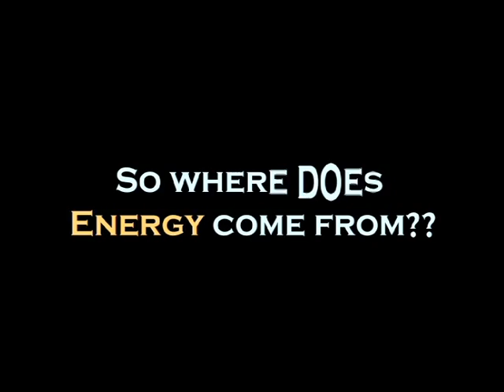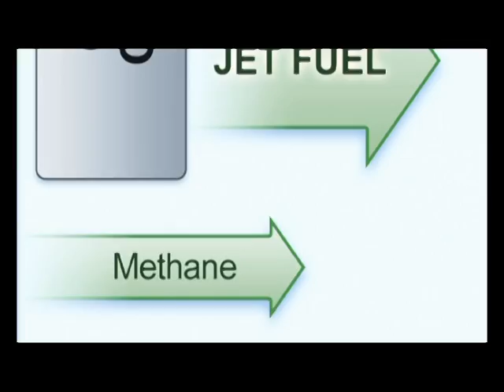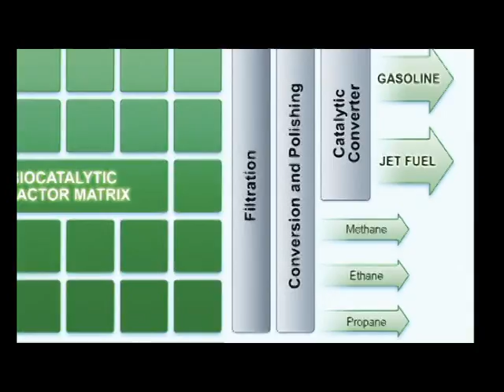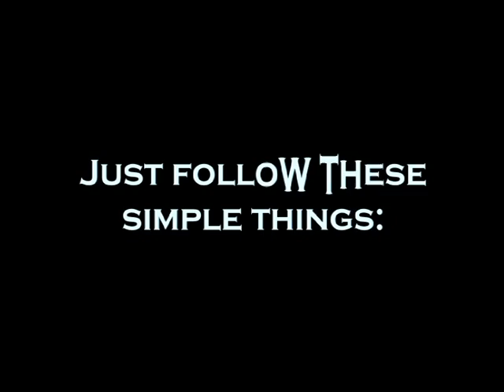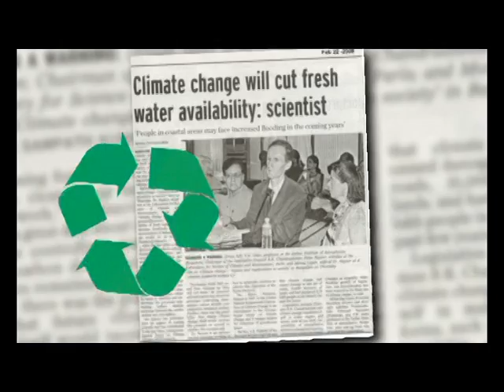Energy lessons for kids : Energy saving kids, What is energy, A-Z about Energy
What is Energy, where does it come from, the various types of energy and finally how can we save it! Get all these information and more by just one click!